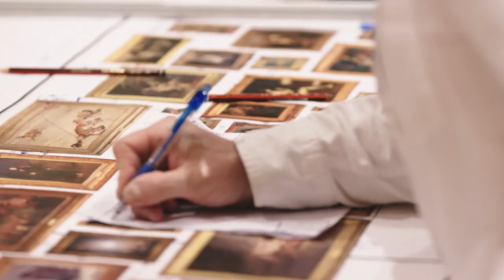Hanging the NGV Salon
Go behind the scenes as one of the NGV’s most loved rooms, the Salon, is brought to life with an array of exquisite works.

✨ Facebook: National Gallery of Victoria